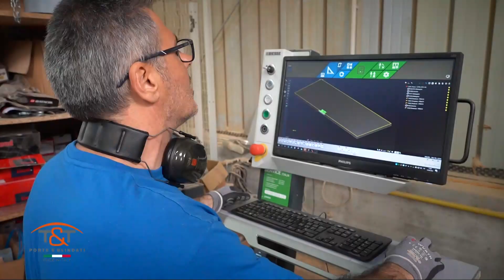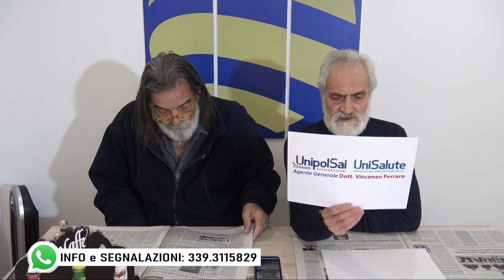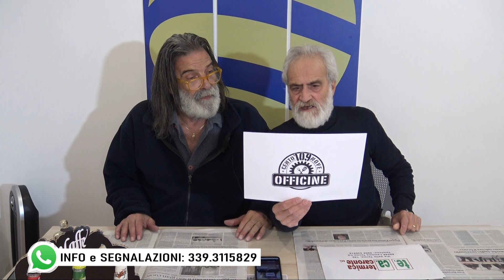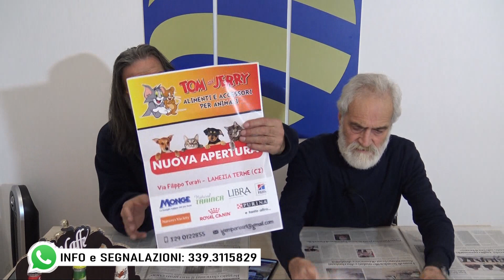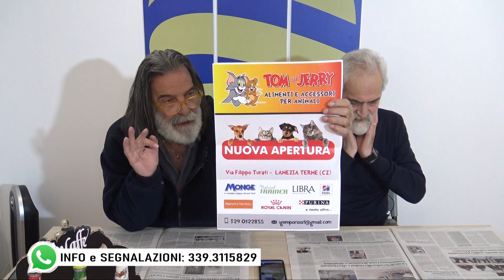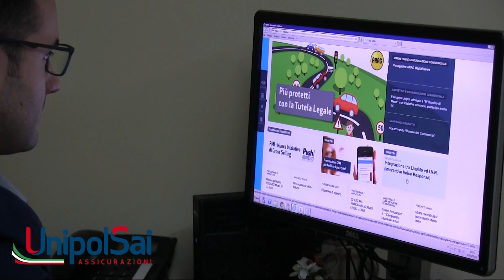A MODO NOSTRO del 24 febbraio 2023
Conducono Tonino Amatruda e Albino Ambrosio